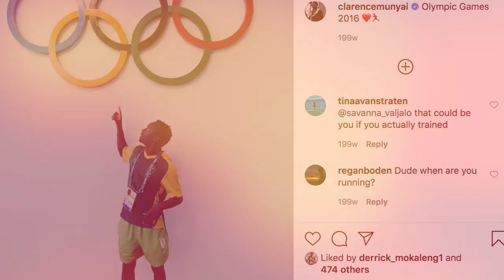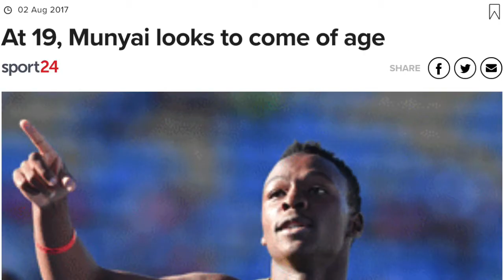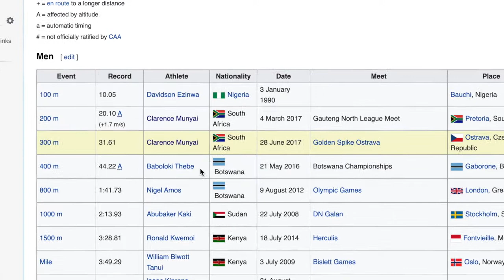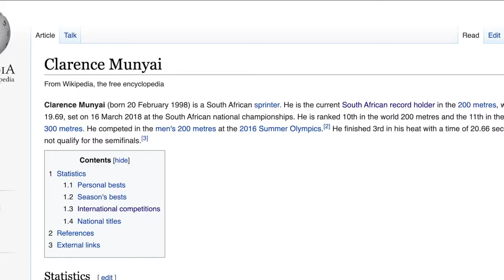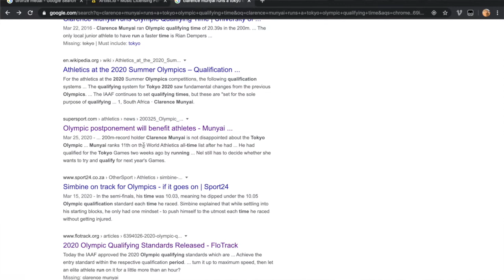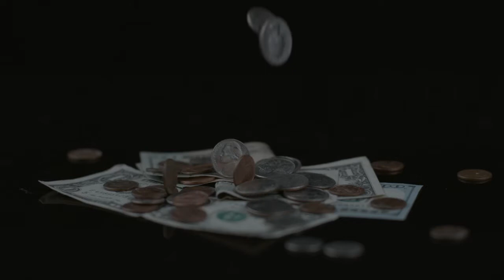OlympicsOnLockdown: Clarence Munyai immune to downside of Covid19. He will be medal ready in 2021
SA 200m national record holder Clarence Munyai tells us how he has future proofed financially against the Covid Pandemic, what his training regime has delivered and how he will put himself in the inside lane to win an Olympic medal when the games eventually do take place. This is part of our series called OlympicsOnLockdown which touches base with athletes from around the world to see what personal measures they have put in place to be ready to get back on the track competitively.